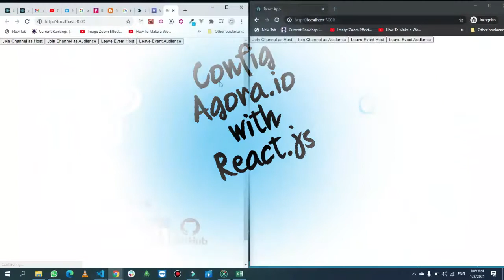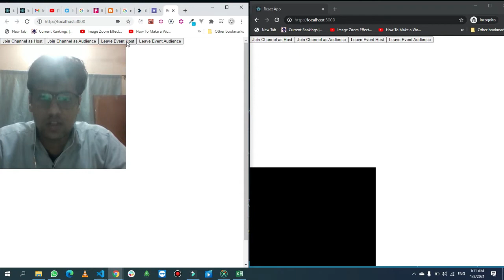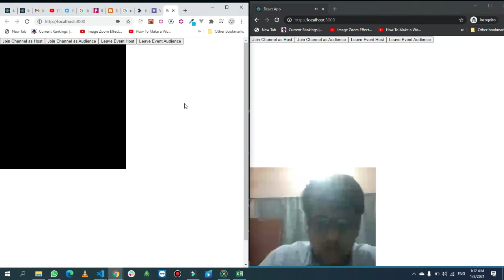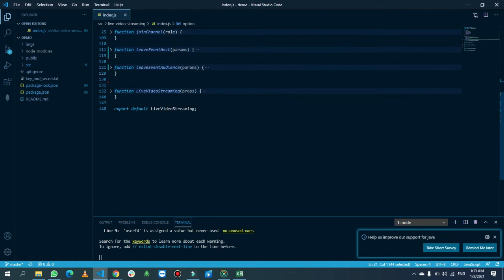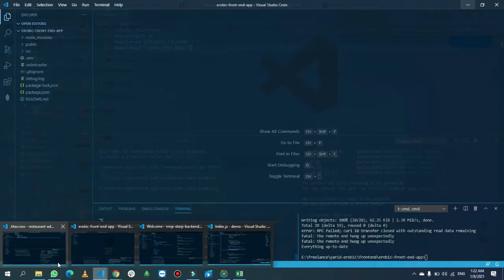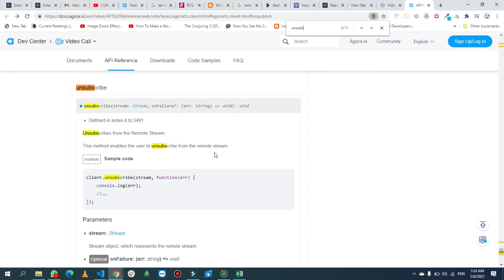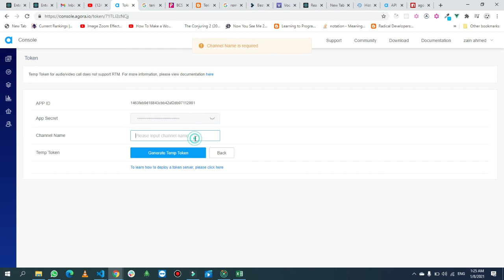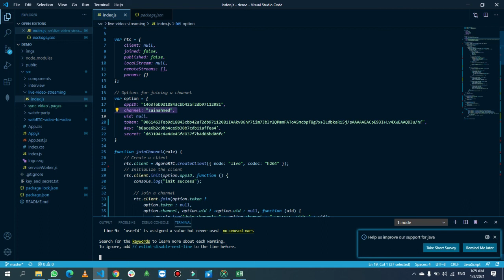Integrate Agora in React.js | Demo | Configuration | Hindi/Urdu | React tutorial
In this video we will learn and see how we can configure Agora.io with React and create a simple demo application. also please support me with Like and Share video and Subscribe to my YouTube channel.